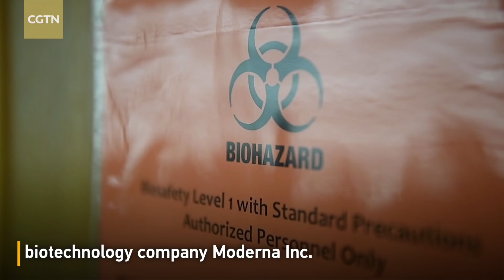First experimental vaccine shot given to volunteer in COVID-19 study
U.S. researchers administered the first shot to the first person in a test of an experimental coronavirus vaccine. With a careful jab on a healthy volunteer's arm, scientists at the Kaiser Permanente Washington Research Institute began an anxiously-awaited first-stage study of a potential COVID-19 vaccine. Even if the research goes well, a vaccine wouldn't be available for widely use for 12-18 months, according to the U.S. National Institutes of Health. The trial vaccine, code-named mRNA-1273, was developed by the NIH and Massachusetts-based biotechnology company Moderna Inc. There's no chance participants can get infected from the shots because they don't contain the coronavirus itself. Kaiser Permanente screened dozens of people, looking for those who have no chronic health problems and aren't currently sick. Participants are paid 100 U.S. dollars for each clinic visit during the study.